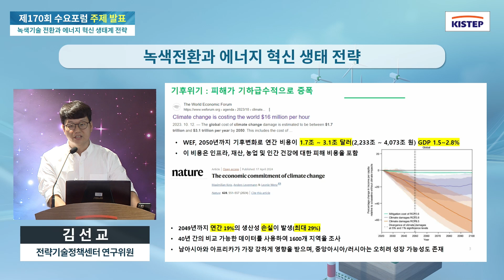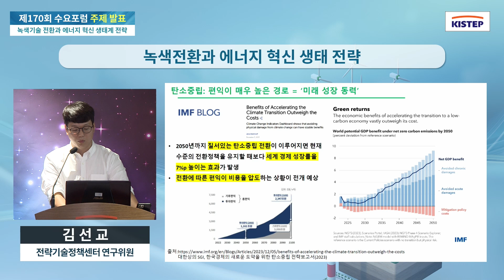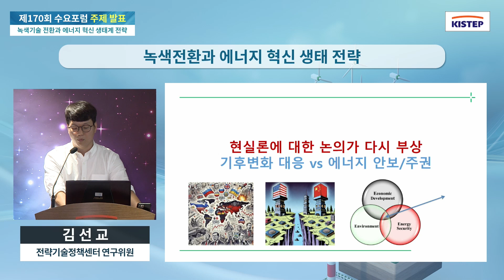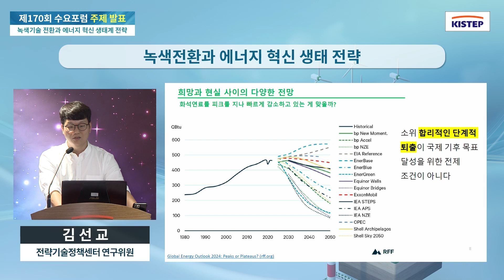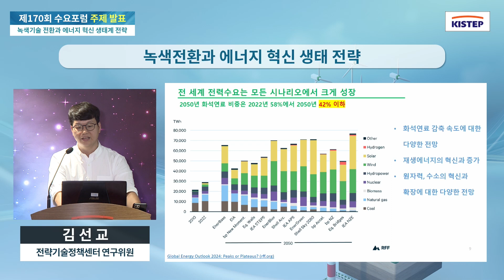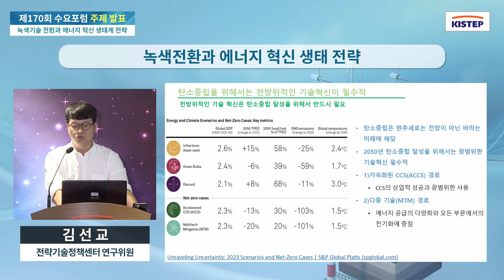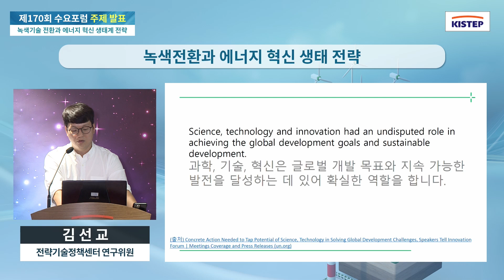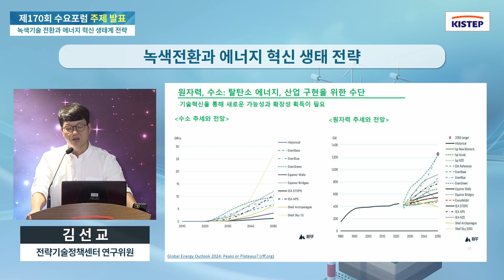녹색기술 전환(GX, Green Transformation)과 에너지 혁신 생태계 전략 [ 제170회 KISTEP 수요포럼 ] 발표1 - 김선교연구위원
□ 주  제 :  녹색기술 전환과 에너지 혁신 생태계 전략

□ 발표자
    ○ (내부) 김선교 전략기술정책센터 연구위원(에너지 전반)

□ 장  소 :  KISTEP 2층 국제회의실 (충북혁신도시)